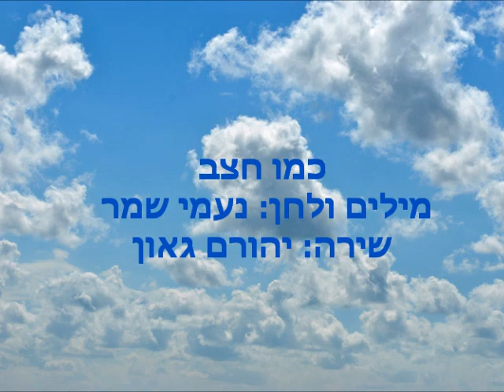איתי קרן - צילומים. על רקע השיר הנהדר "כמו חצב"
איתי קרן מצלם נופים, וברקע מתנגן שירה של נעמי שמר, בביצוע של יהורם גאון